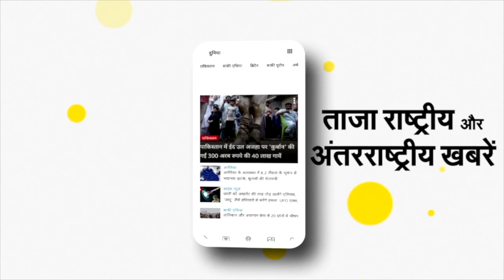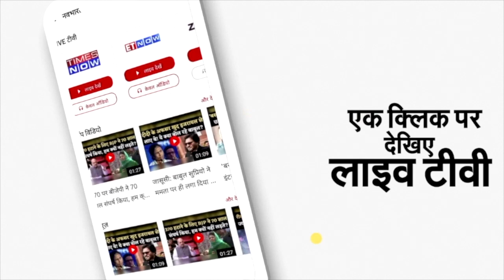Atique Ahmed का मुकदमा इसलिए चलाना चाहती है BJP! Akhilesh ने बताया Hindu Muslim Connection| NBT UP